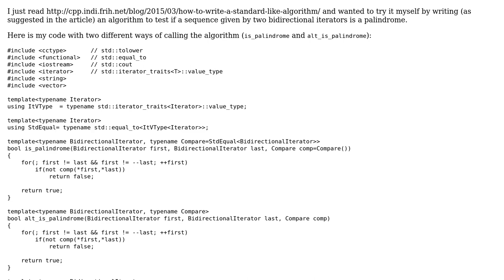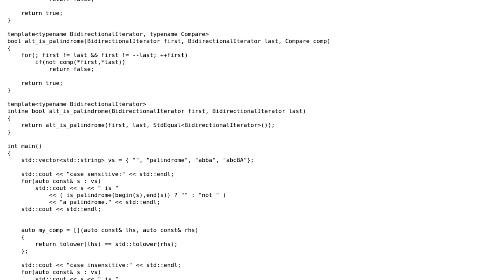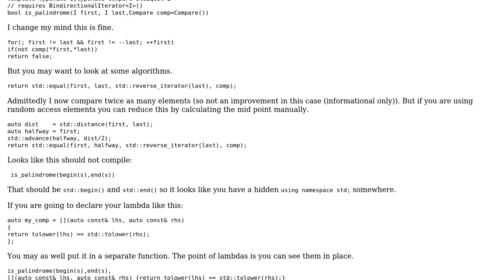STL-like palindrome checking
With thanks & praise to God, and with thanks to the many people who have made this project possible! | Content (except music & images) licensed under CC BY-SA | Music | Images & others | With thanks to user Martin York user johannes user 200_success and the Stack Exchange Network Trademarks are property of their respective owners. You are responsible for your own actions.